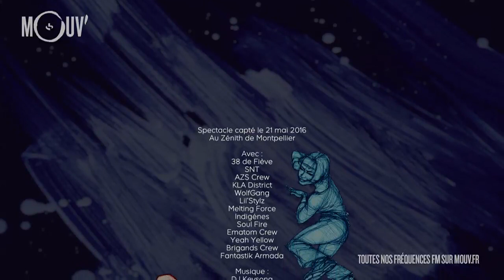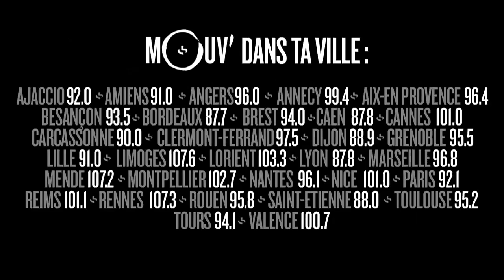BOTY FRANCE 2016 - 1/4 finale #1 : YEAH YELLOW vs. KLA DISTRICT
Voici le premier quart-de-finale du Puma Battle Of The Year France 2016.
Il opposait Yeah Yellow (Paris) à KLA District (Calais).
Le 21 mai 2016 Mouv', a retransmis en direct et en exclusivité la Finale France du Battle Of The Year 2016 depuis le Zénith de Montpellier de 21h30 à 23h30.

Cette 16ème édition a vu comme chaque année, les meilleurs Bboys et Bgirls de l'Hexagone et des DOM-TOM s'affronter pour remporter le titre et représenter la France lors de la finale Internationale du Battle Of The Year.
Les équipes participantes :

- 38 de Fièvre (Toulouse)
- AZS Crew (Lille)
- Brigands Crew (La Réunion)
- Ematom (Lyon)
- Fantastik Armada(Meaux)
- Indigènes (Vauvert)
- KLA (Calais)
- Lil’Stylz (Mayotte)
- Melting Force (St-Étienne)
- SNT (Caen)
- Soul Fire (Lyon)
- Wolsgang (Lyon)
- Yeah Yellow (Paris)